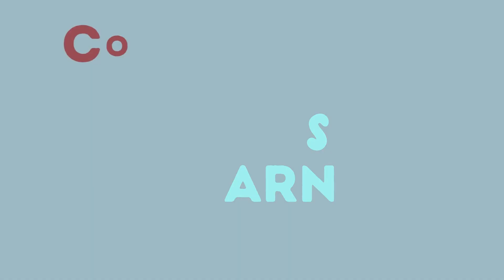Construction Vehicles | Basic English Words | Learning for Kids | Kinder and Preschool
Construction Vehicles